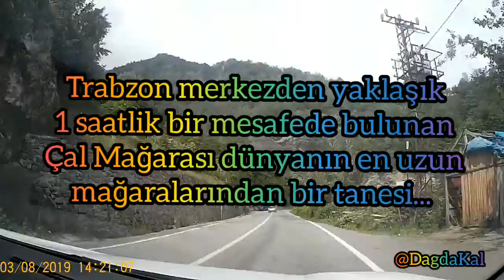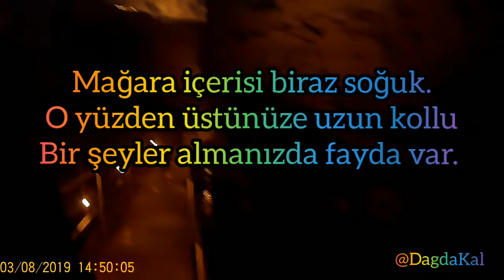Trabzon Çal Mağarası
Çal Mağarasına yolculuk görüntülerimiz güzel müzik eşliğinde sizlerle..